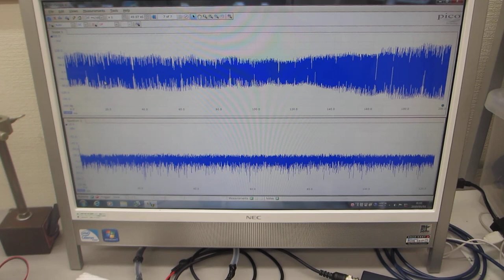メガヘルツ超音波発振制御プローブの発振制御技術－－時間経過により変化する振動系の、超音波伝搬実験－－（超音波システム研究所）